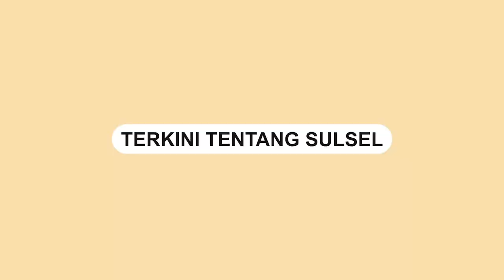Sekelompok Preman di Makassar yang Palak Sopir Taksi Online Diamankan